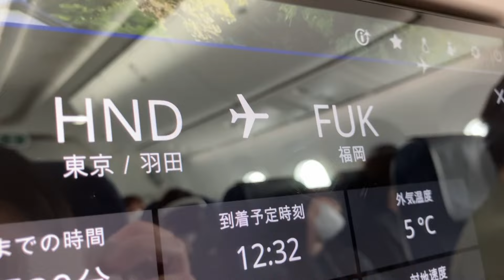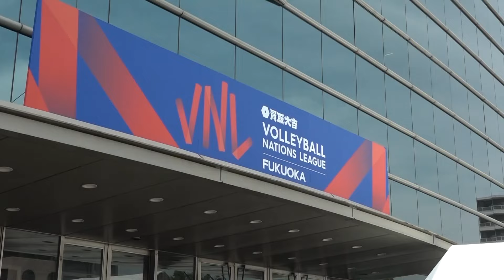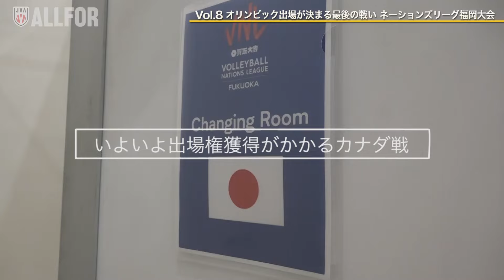【ALLFOR】オリンピック出場をかけた最後の戦い、ネーションズリーグ福岡大会に密着！｜ バレーボール女子日本代表 ドキュメンタリーVol.8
JVA TEAM CAM
女子日本代表チームVol.8

Vol.8ではオリンピック出場権をかけた最後の戦い、バレーボールネーションズリーグ2024第3週福岡大会に！

【目次】
00:00 オリンピック出場権をかけた最後の戦いの地・福岡へ
01:19 いよいよ始まるオリンピックの切符をかけた最後の戦い
02:20 福岡大会初戦当日
06:22 オリンピック出場がかかった試合を前に選手たちは－
08:53 カナダ戦翌日
11:44 次のセルビア戦に向けて選手全員で視察
13:10 試合後オリンピック出場権獲得のセレブレーション
16:06 次回予告